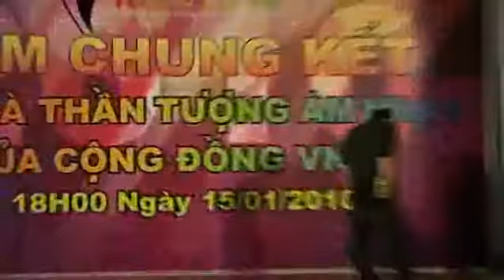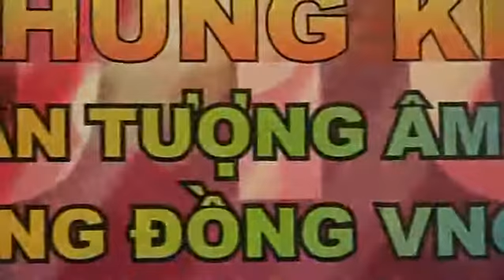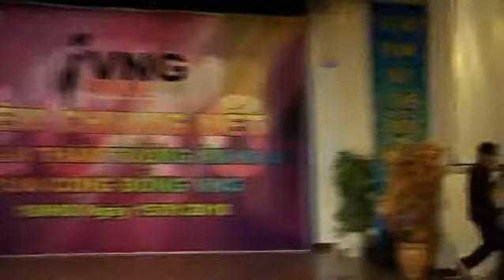Video VNG Idol Part 7 - Clip VNG Idol Part 7 - Video Zing.flv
Bán Kết Vinagame Idol Ngày 15.1